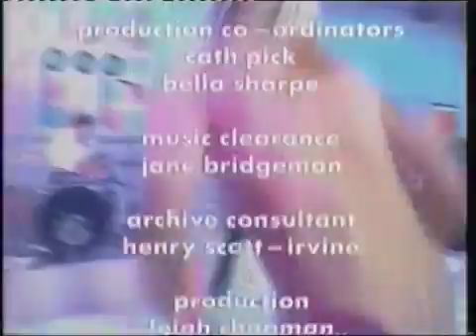Iggy Pop Pussy Control, The Passenger, Lust For Life Live The White Room 24/02/96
Music video by Iggy Pop performing King Of The Dogs. (P) 2009 EMI Music France.